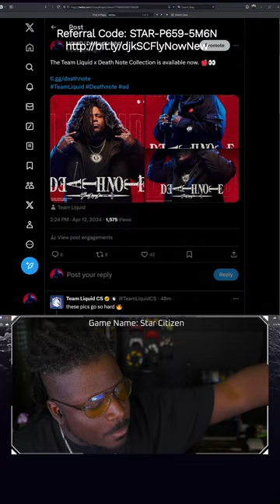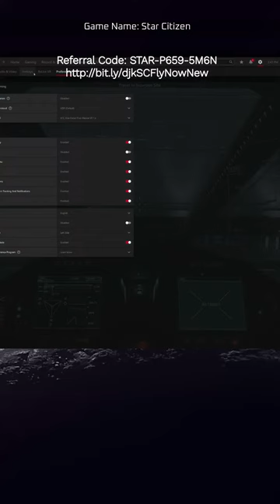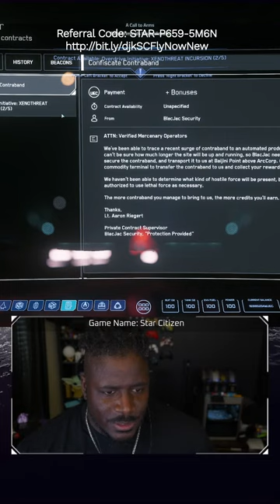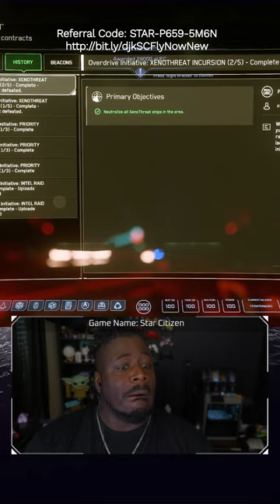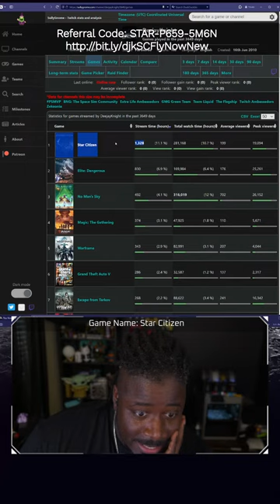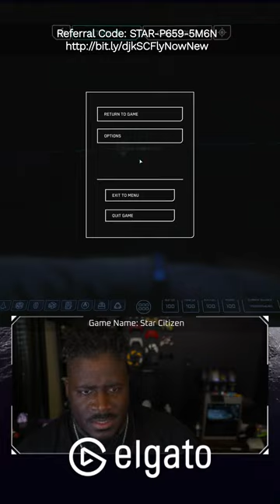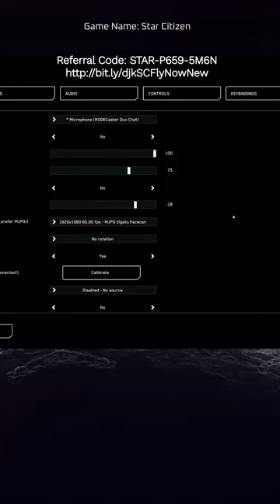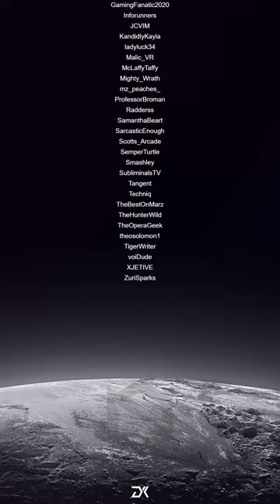Overdrive in LIVE rocking my Team Liquid x Death Note Gear!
Taking a brief break from ePTU to make progress in the OVERDRIVE event!

Also, guess who's a part of the TeamLiquid x DeathNote collab?! ME! The Collection is available now & you can check it out

Star Citizen is a space focused, first person MMO being created by Cloud Imperium Games alongside the single player game Squadron 42.

If you're interested in playing and need to create an account, if you use my referral code: STAR-P659-5M6N you get 5,000 UEC (free $5 in-game Value) after buying a game package.

Decided to pick up a package? Great! Choose between the most popular Starter Packages